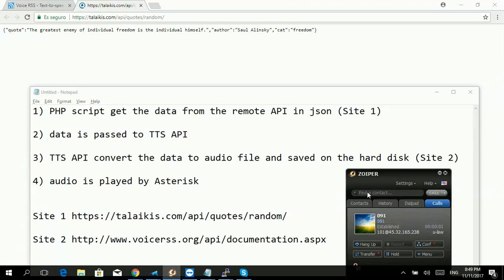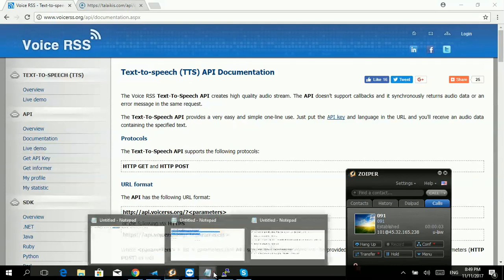Asterisk TTS integration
In this video I get random quote in json format from a remote site and I reproduce the content in audio using a TTS API. Voice it is a robotic , I will leave below the link for actual tts provider and   the link of better one.